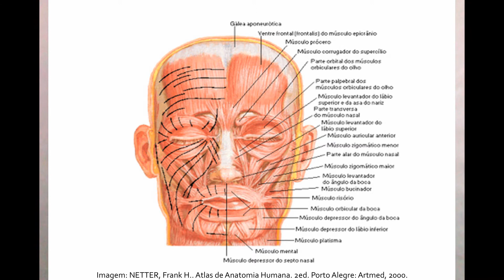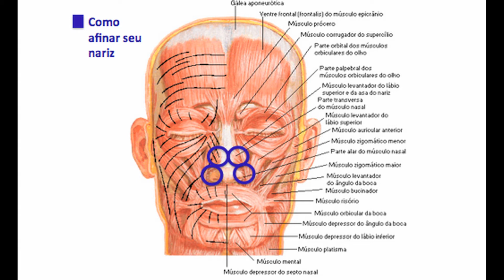Por que os exercícios funcionam?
Quais músculos são usados nos exercícios?
Qual o melhor exercício para cada área do rosto?
Bora descobrir!